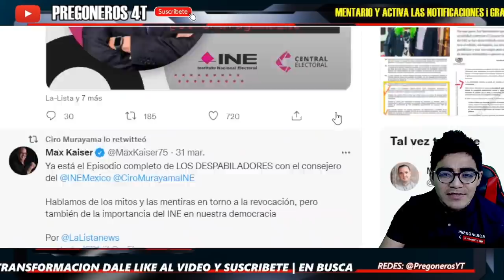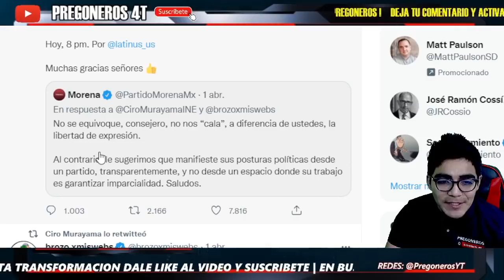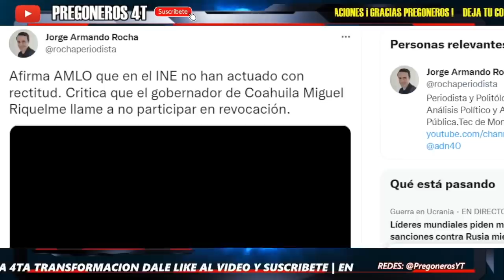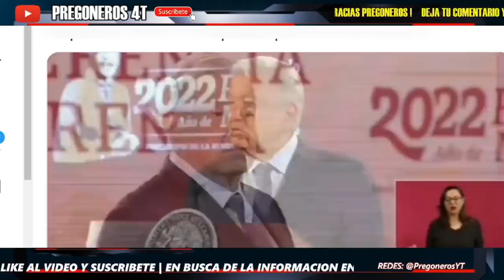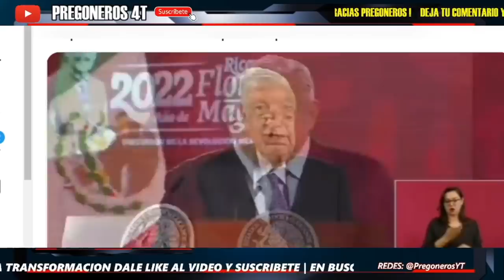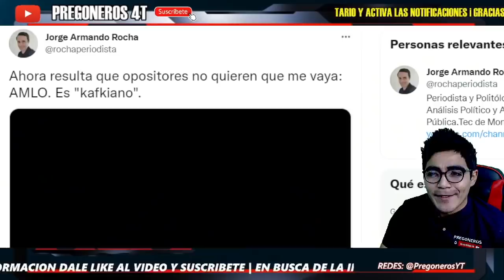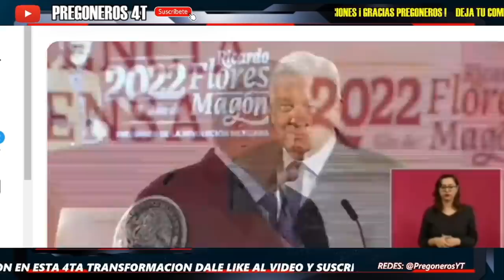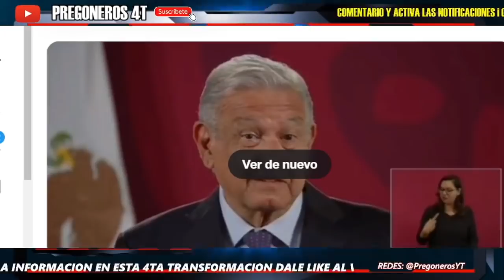¡NO SE LO ESPERABA CIRO MURAYAMA! DIRECTO A LA YUGULAR... AMLO LE MANDA ESTE MENSAJE!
PREGONEROS 4T.

Pregoneros 4T !!!